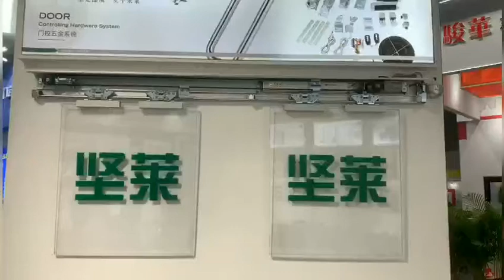Automatic Sliding Glass Door System from Framless or Frame Door---JinaLai Hardware